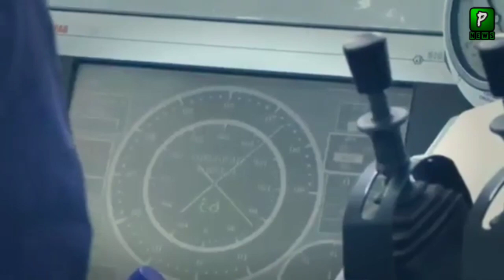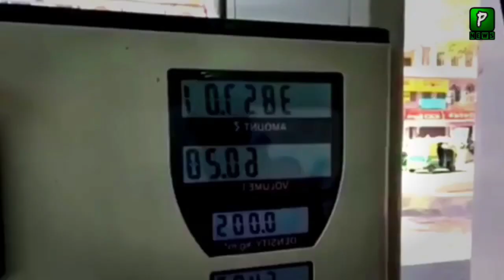Oil Prices Goes Down || 1 Liter Petrol Price is 19 Rupees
(About Channel)

ہمارے اس چینل پر آپ کو ہر طر ح کی معلوماتی ویڈیو ملے گی اس کے علاوہ روزانہ کی بنیاد پر پاکستان اور پوری دنیا میں کیا چل رہا ہے وہ بتایا جاتے گا ہر خبر پر نظر رکھنے کے لیے ہمارے چینل کو سبسکرائب کر لیں